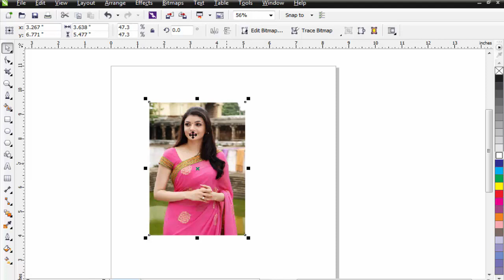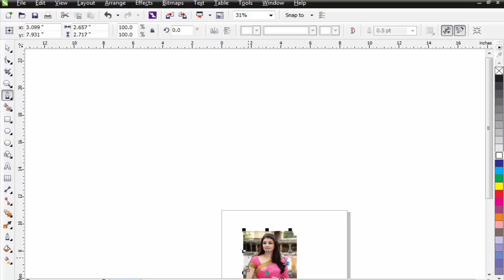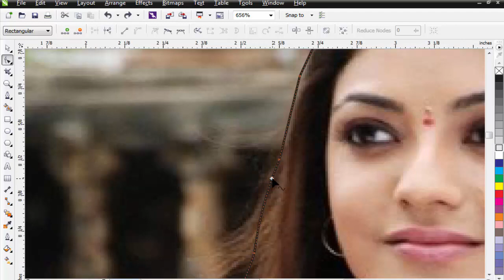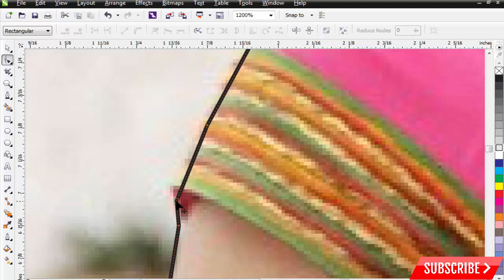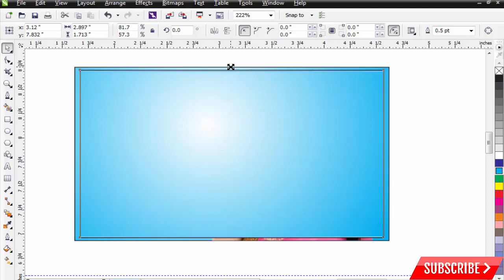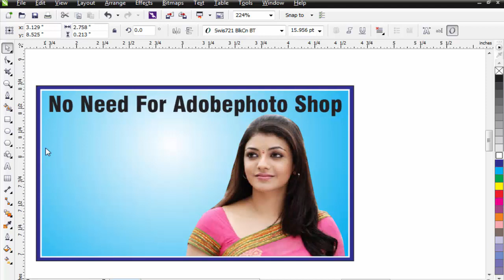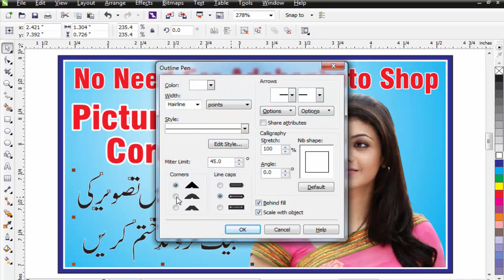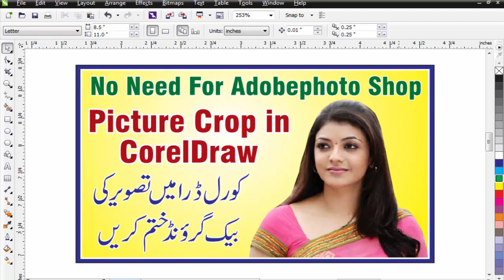How to Remove Picture Background in Coreldraw Complete video urdu hindi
as video main coreldraw main kesy background remove ki jati ho wo tariqa ap sab ko shear kia howa hai